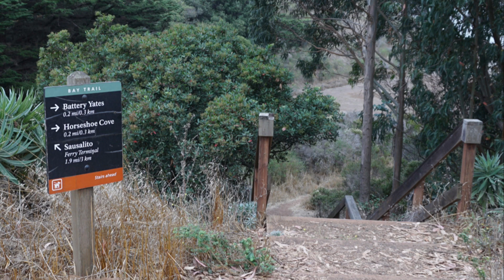三藩市第二天 金門大橋 喜皮士花街 20-10-2023